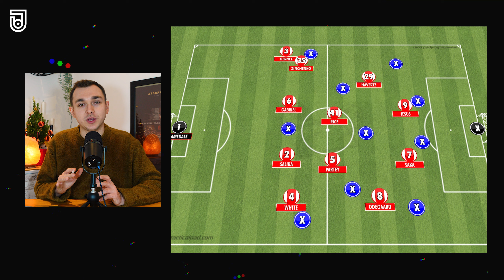What If Emery Had THIS Arsenal Squad?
Emery was at Arsenal once before, but if he has this very group, how would it look?

James B's videos deliver weekly analysis on Arsenal and many football clubs in the Premier League including Man Utd, Man City, Tottenham, Chelsea & Liverpool.

Check out all this content with guests & features like Robbie, Turkish, Cecil, Matisse, and many more from AFTV & DR Sports.

- Would Emery Win The League With Arsenal?
- Would Emery Win The League With THIS Arsenal Team?
- What If Emery STAYED At Arsenal?
- What Would Arsenal Look Like With Emery Now?